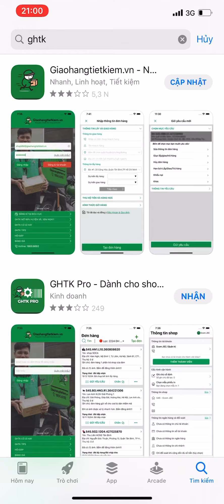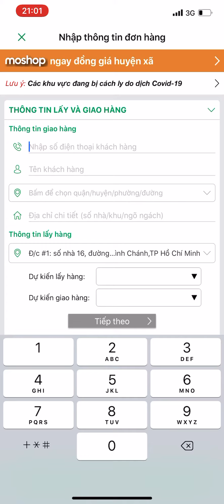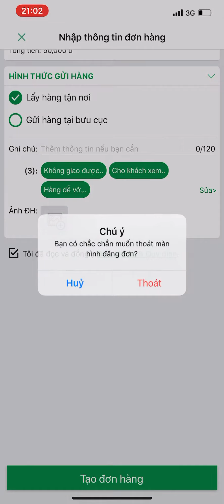HƯỚNG DẪN CÁCH ĐĂNG KÝ Giao Hàng Tiết Kiêm